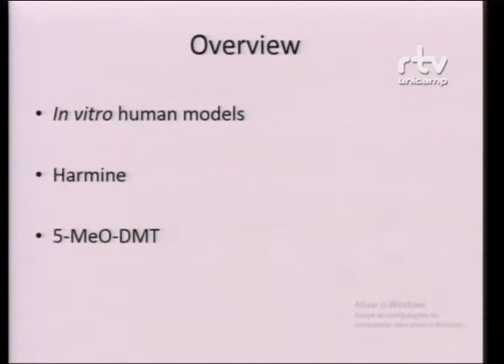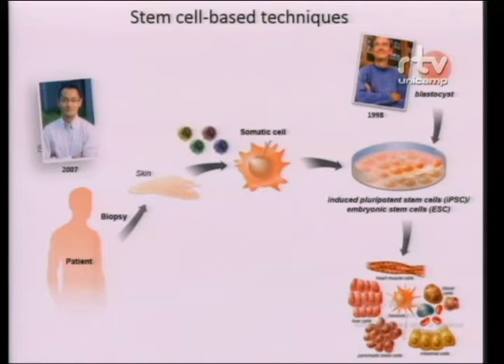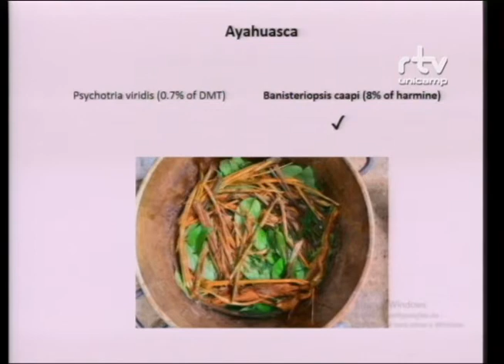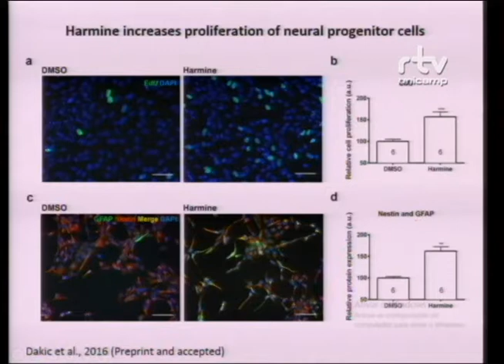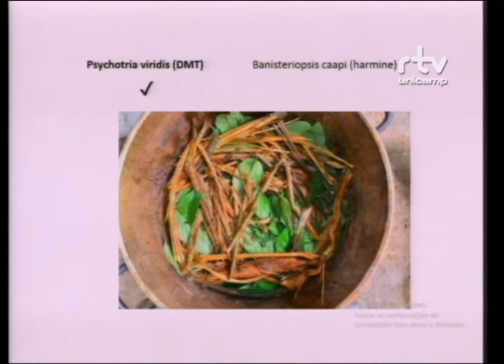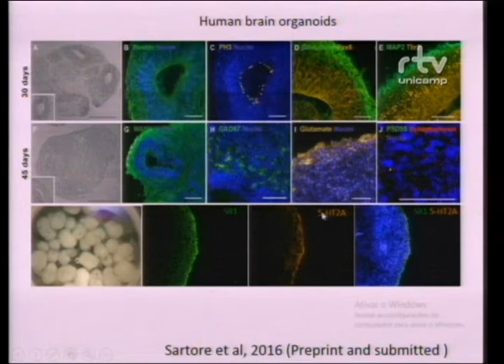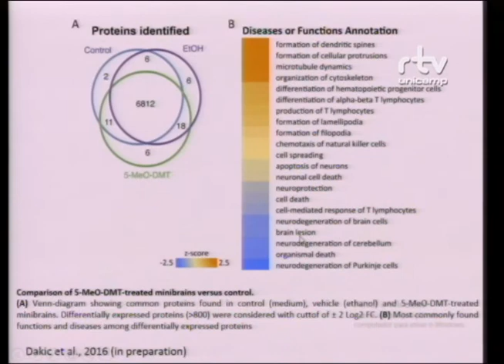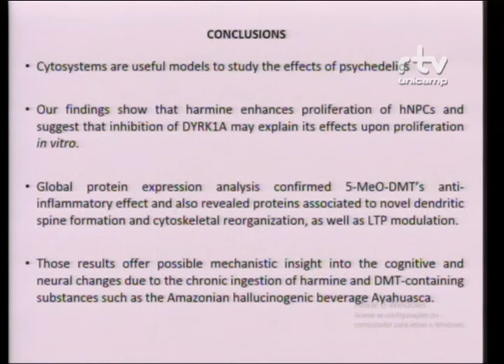Fórum Caleidoscópio dos Psicodélicos – Vanja Dakic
Vanja Dakic, doutoranda do Programa de Pós-Graduação em Ciências Morfológicas (PCM/ICB) da Universidade Federal do Rio de Janeiro (UFRJ), durante a palestra “Estudos com o Me-O-DMT e harmina”, no Fórum Caleidoscópio dos Psicodélicos: Ciência, Saúde e Sociedade. O evento foi realizado pelo Fórum Pensamento Estratégico (PENSES) da Universidade Estadual de Campinas (Unicamp), nos dias 21 e 22 de novembro de 2016, no Centro de Convenções da Unicamp.